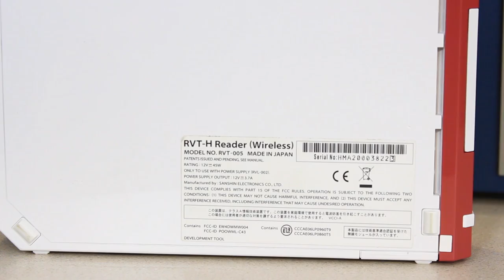UNRELEASED Spider-Man 4 Game Found! (Cancelled SM4 Movie Tie-In)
The unreleased Spider-Man 4 movie game has been found on a Wii development system! The game includes two unfinished levels, debug rooms, assets, and more! In addition it also includes hints toward the story of the cancelled film! Special thanks to Andrew for lending this to us!

Hard4Games Entertainment LLC
200 W 2nd St
Unit 2150